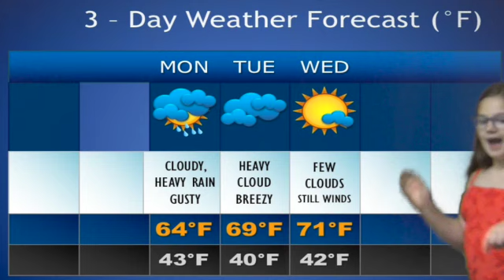2L 9 24 SD 480p